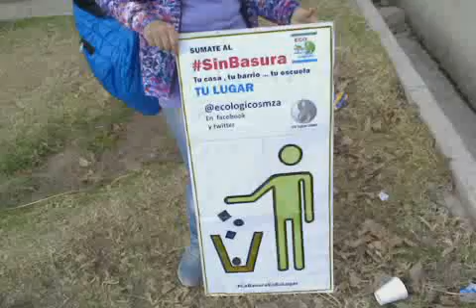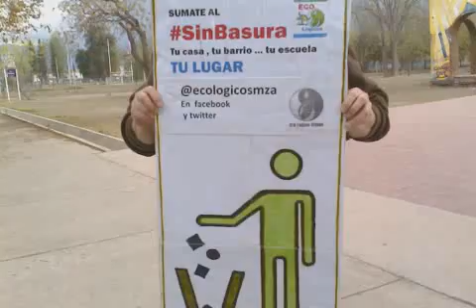15 SEPT 2018 Campaña mundial contra la Basura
Hoy 15 de Septiembre 2018 nos sumamos a las 24 horas del Día Mundial de Limpieza.
Todos contra la epidemia de la Basura en las calles y espacios públicos
Parque San Vicente , Godoy Cruz , Mendoza
REACCIONEMOS A TIEMPO